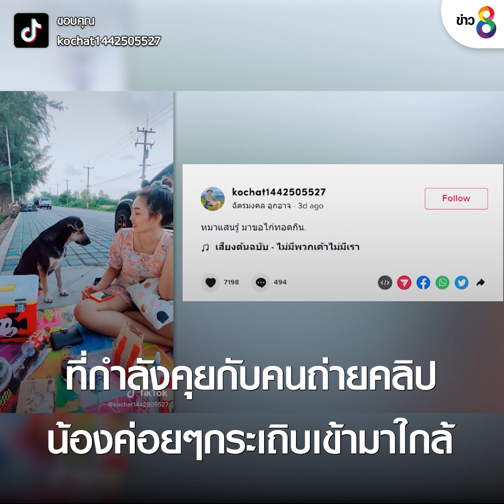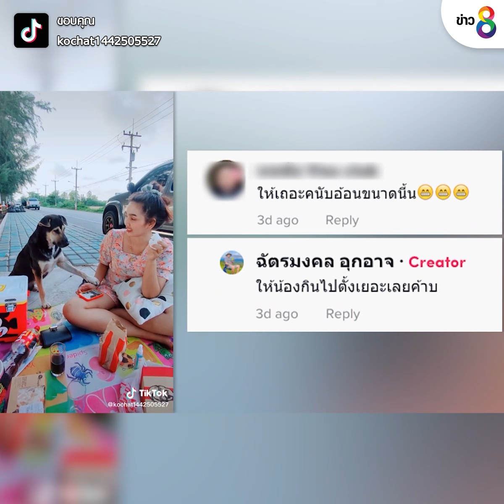นุดขอกินไก่ด้วย | ข่าวช่อง 8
ไปดูวิธีอ้อนขออาหารของน้องหมาจรจัดตัวหนึ่ง เชื่อว่าใครเห็นก็ต้องใจอ่อน